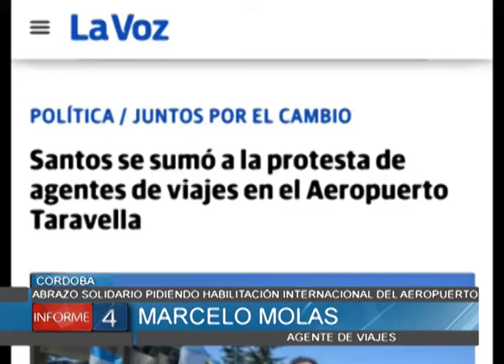ABRAZO SOLIDARIO PIDIENDO HABILITACIÓN INTERNACIONAL DEL AEROPUERTO CORDOBA